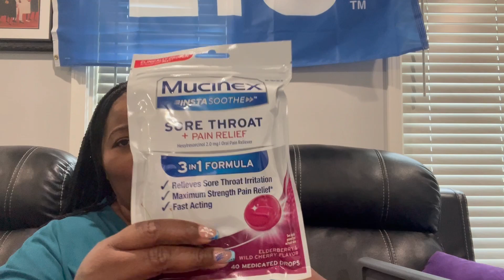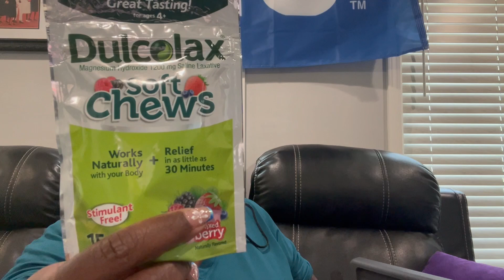College Mom Series: Ep 3: First year college student first aid kit: EVERYTHING YOU NEED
In episode three of my college mom series I share with you everything I included for my son in his first aid kit